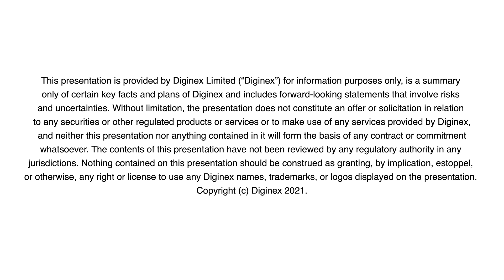What is Chainlink (LINK)?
Head of Blockchain Strategy, Kelvin Ting, explains Chainlink and why EQONEX decided to list the LINK token.